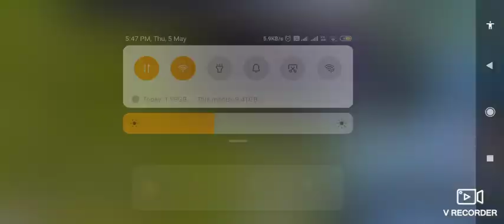haalat kharab ho gai 😱😱😱 free fire